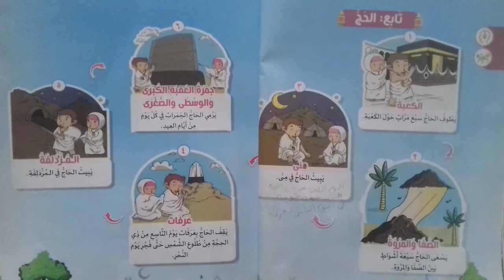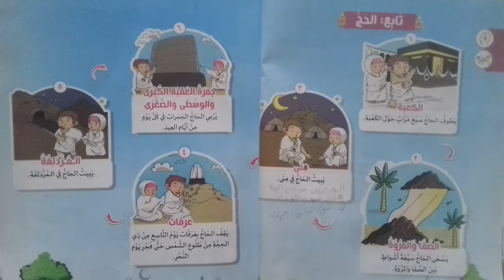التربية الاسلامية prim2